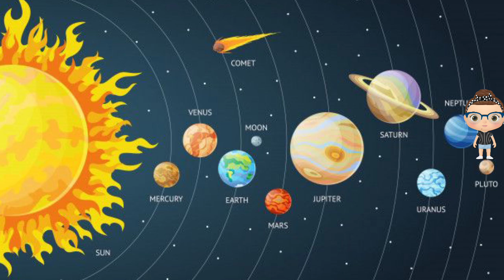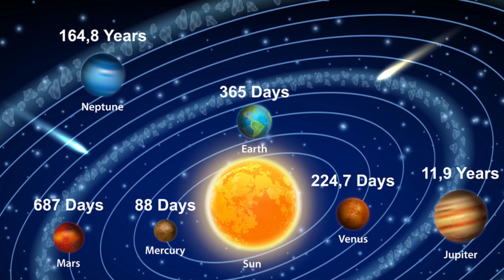Planets Of Our Solar System (in Tamil)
Video about solar system